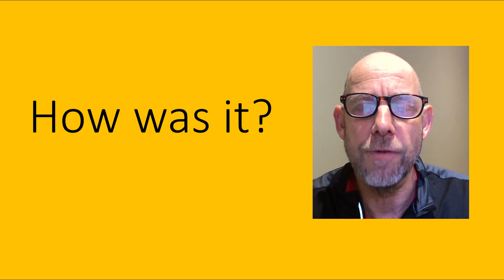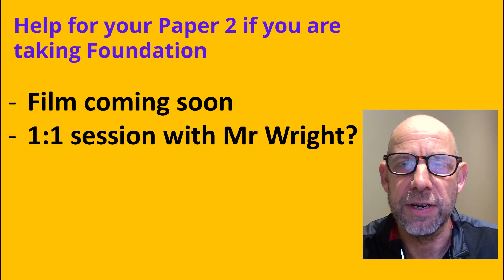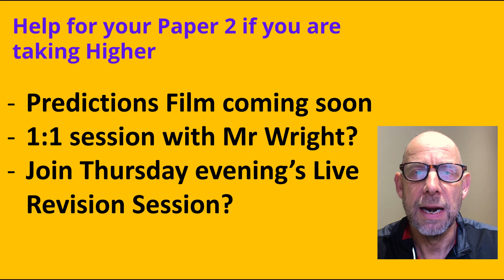Just taken your Edexcel IGCSE Maths Paper 1? Higher or Foundation. This film is for you!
Find out about Paper 2 Preparation for Foundation and for Higher.

🧠 Mr Wright IGCSE Maths – helping you prepare, practise, and perform your best.